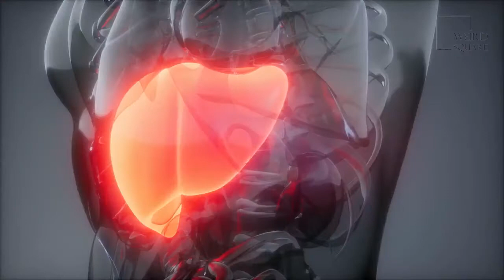There are eight different species of bears across the world with a conservation status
pet animal What does to bear mean?
Verb. bear, suffer, endure, abide, tolerate, stand mean to put up with something trying or painful. bear usually implies the power to sustain without flinching or breaking.

Do bears kill humans?
Fatal black bear attacks on humans are so rare -- more so than any other species of bear -- that they occur on average of once per year across North America, Garshelis said. In addition, about one black bear out of 1 million will attack a human in a predatory manner, Rogers said

What is the most powerful bear in the world?
Polar Bear Brown Bear
USGS Science Explorer. It is a close call, but the polar bear is generally considered the largest bear on Earth. A close second is the brown bear, specifically the Kodiak bear.

Can you keep a bear as a pet?
The six U.S. states that have no restrictions on keeping large cats, primates and bears include Nevada, Oklahoma, Wisconsin, Alabama, North Carolina and South Carolina. ... Even more states allow all three of these exotic animals to be kept as pets once a permit is obtained. Animal planet | Discovery | Netflix | Documentary | Animal World